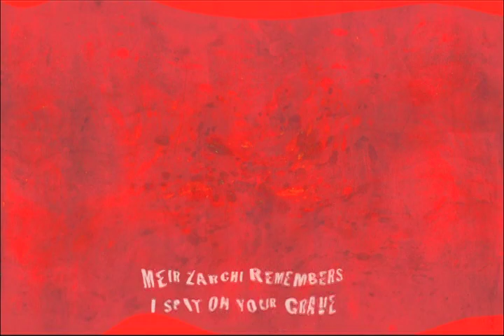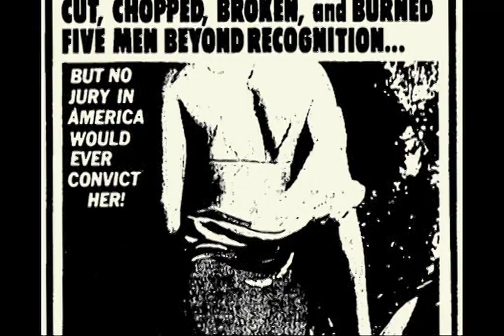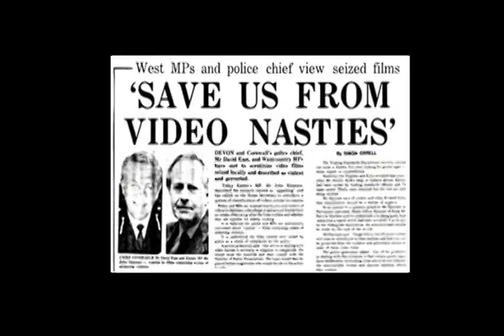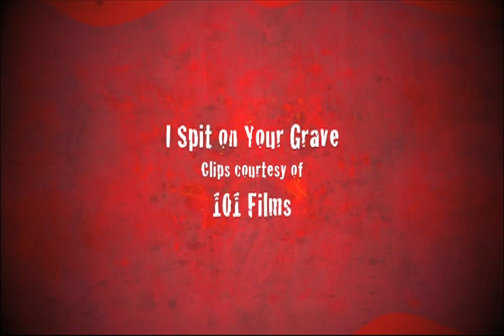The Values of Vengeance - Meir Zarchi Remembers I SPIT ON YOUR GRAVE